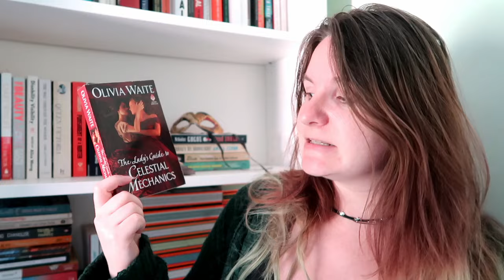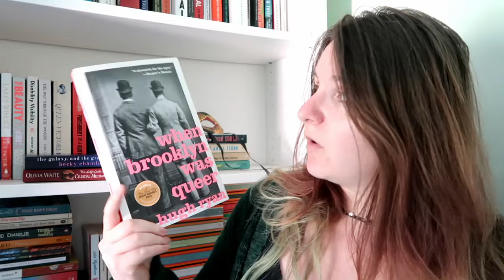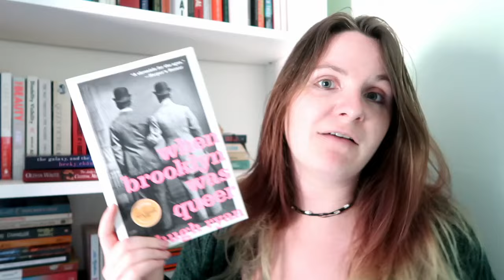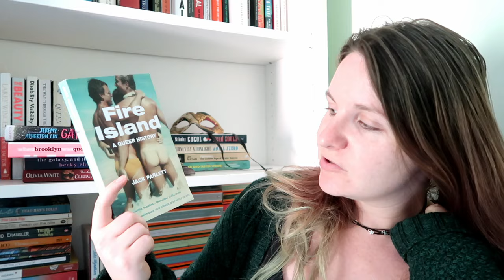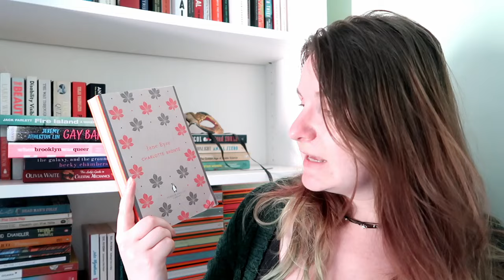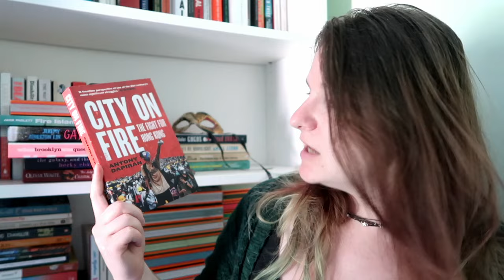June TBR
Books Mentioned
The Lady’s Guide to Celestial Mechanics - Olivia White
The Galaxy and the Ground Within - Becky Chambers
When Brooklyn was Queer - Hugh Ryan
Fire Island - Jack Parlett
Gay Bar - Jeremy Atherton Lin
Jane Eyre - Charlotte Bronte
City on Fire - Antony Dapiran
St Petersburg - Jonathan Miles